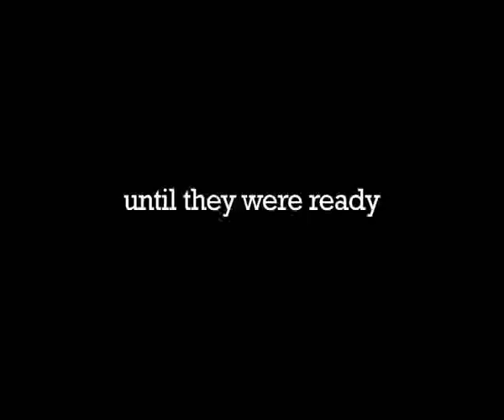TFAFC CHAMPIONS 1st HALF